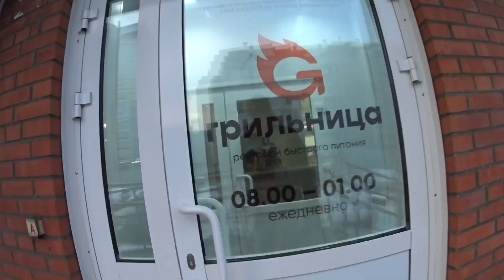ЭТО НОВЫЙ ТОП!!! Легендарная грибная шаурма из Грильницы, обзор.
Все привет, дорогие друзья! С вами Митя Хэд, канал Читмил! Доставайте ништячки, присаживайтесь поудобней и давайте начинать! Новый Год, новая точка шаурмы и старая уже забытая, но любимая многими рубрика Шаверма Патруль. Вооружившись официальным приложением Шаверма патруль от Юрия Хованского я отправляюсь в новое заведение сети Грильница, чтобы проверить на сколько они хороши и сколько звезд они выбьют в нашем рейтинге!
Грильница получила премию Лучший фастфуд 2019 и заявляет что их шаурма легендарная, ну что ж, проверим!)
На обзоре шаурма грибная с грибным соусом (соус в Грильнице можно выбирать) и чай. Шава стоит 189 руб, это размер L - 460 грамм и у нее необычный состав: цыпленок (очень вкусный в каком то маринаде и приготовлен особым способом), грибы шампиньоны, крымский лук, картофель фри и соус.

Мой Инстаграм Фотки и видосы с Кузьмой Гридиным там, а еще там новые видео выходят каждый день!)
Обзор еды от  канала Читмил (Фастфуд Красноярска).